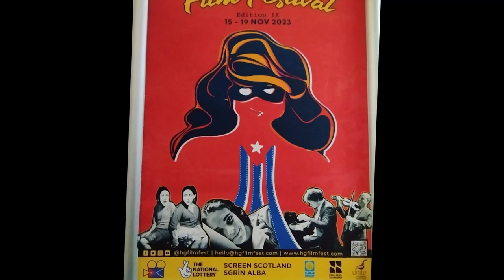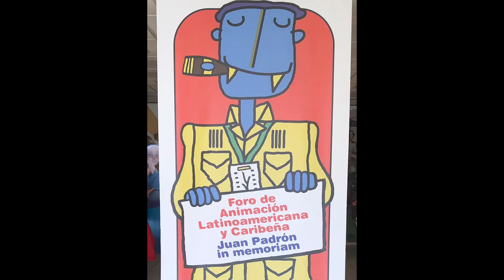Reportando 2023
Les regalamos un resumen de la producción y acciones de comunicación del 2023.